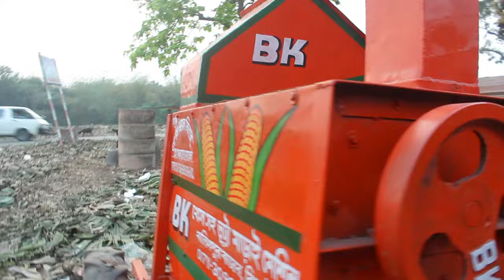খোসা সহ ভুট্টা মাড়াই মেশিন, Corn threshing machine ! Vutta marai machine in BD 📲►01711309849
►খালিশপুর বাজার,মহেশপুর,ঝিনাইদহ

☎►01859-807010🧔